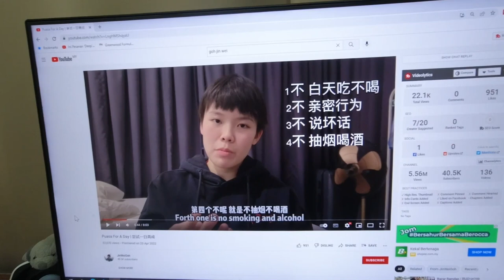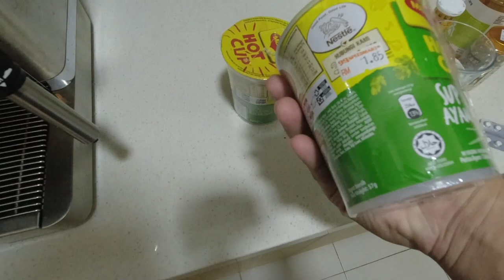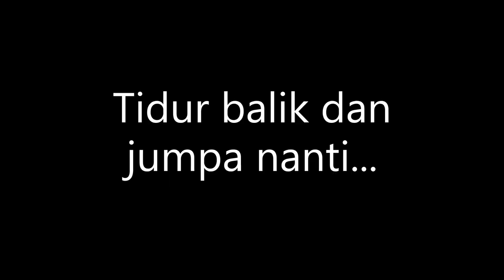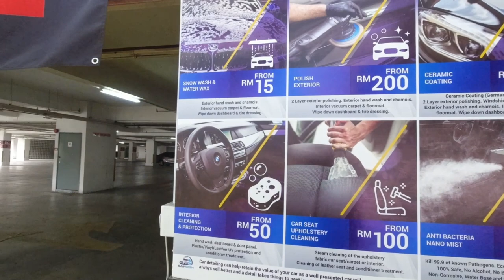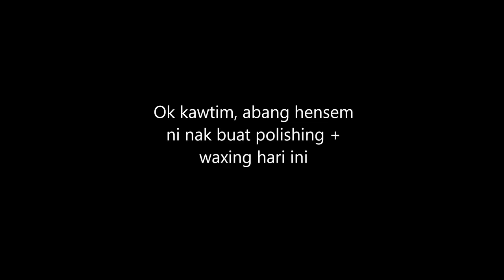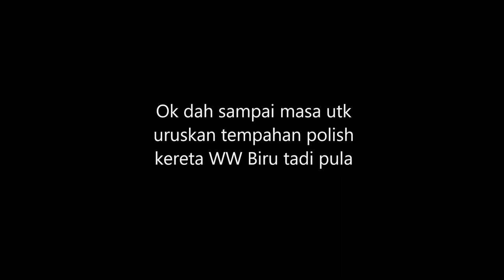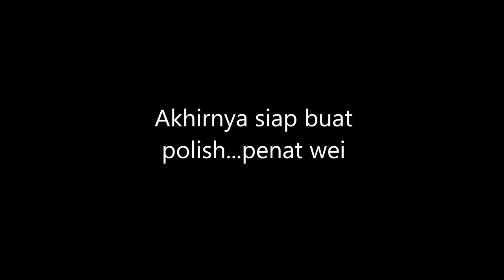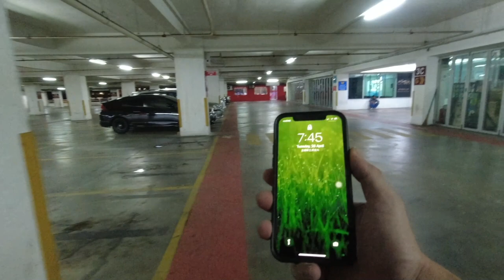EP29 - SEAN CUBA PUASA SEHARI - pengalaman berpuasa yang pertama!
Video kali ini Sean mengambil pengalaman yang tak pernah dibuat lagi sepanjang hidup ini iaitu berpuasa dibulan Ramadhan ini selama sehari penuh.

Walaupun Sean kena bekerja seperti biasa, tetapi dia tetap mengambil cabaran ini. Mari sama sama saksikan bagaimana seorang warga cina yang tak pernah berpuasa ini berpuasa selama sehari.

Apa yang dia rasakan kongsikan setelah selesai berpuasa tu Win ya. Terima kasih atas sokongan anda~